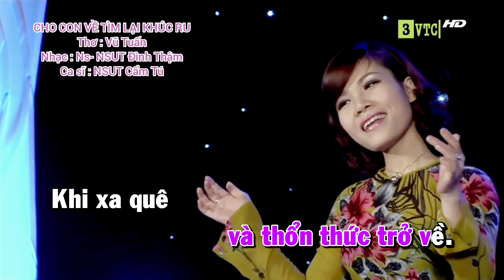KARAOKE// CHO CON VỀ TÌM LẠI KHÚC RU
CHO CON VỀ TÌM LẠI KHÚC RU
Thơ : Vũ Tuấn
Nhạc : Đình Thậm